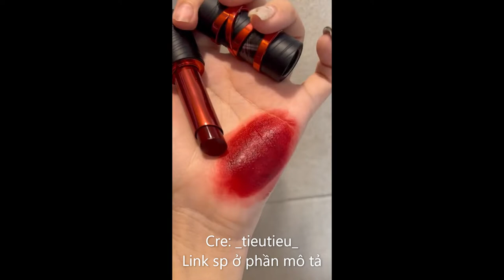Các loại son mà các bạn nữ nên sở hữu💄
Link sản phẩm:
Son kem siêu lì, cho đôi môi mịn mượt Hàn Quốc Romand Blur Fudge Tint 5g
Son kem lì, mịn mượt như nhung Hàn Quốc Romand Milk Tea Velvet Tint 4.4g
Son Tint lì ngọt ngào Hàn Quốc Romand Juicy Lasting Tint 5.5g
Son Kem Black Rouge Air Fit Velvet Tint Ver 2 36.6g